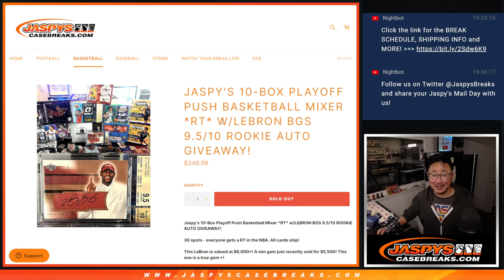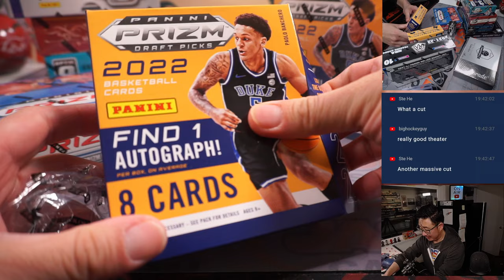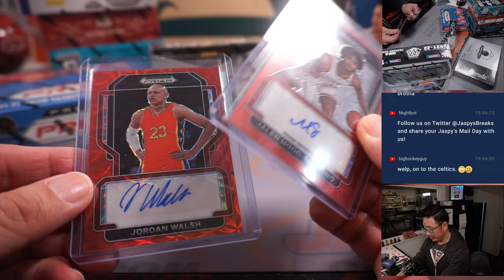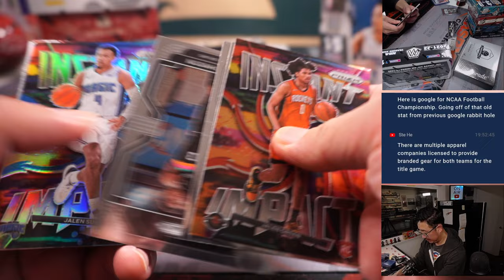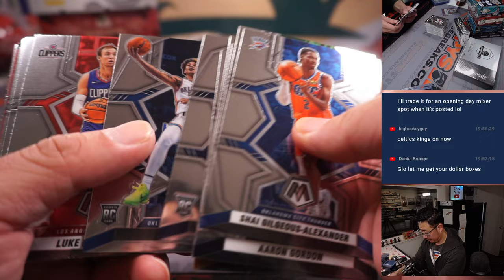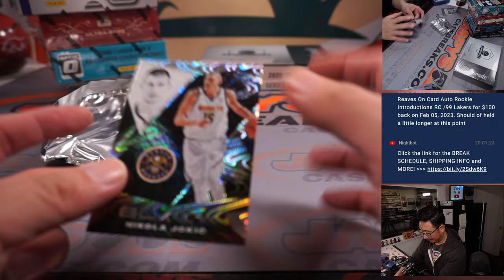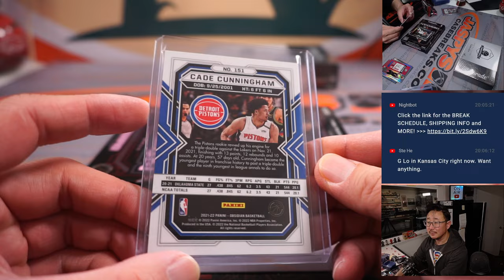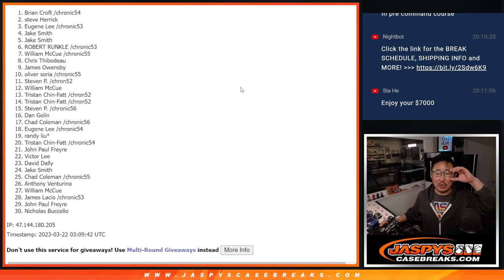Tu, 03.21.23 -- JASPY'S 10-BOX PLAYOFF PUSH BASKETBALL MIXER *RT*